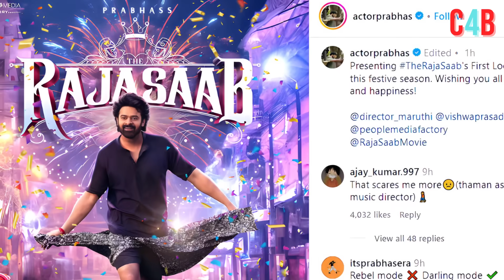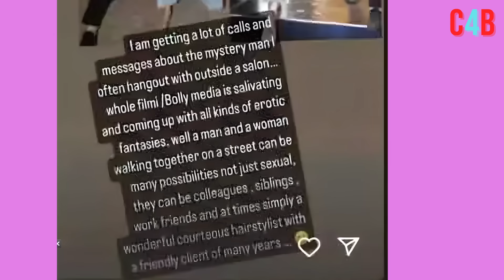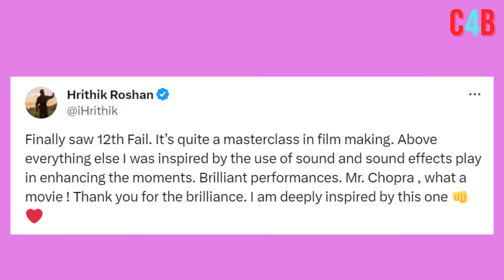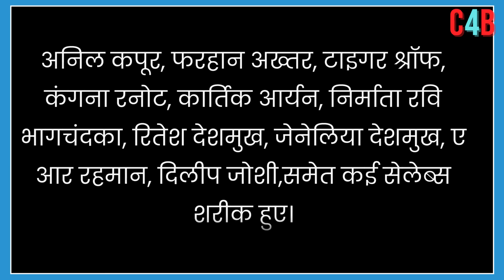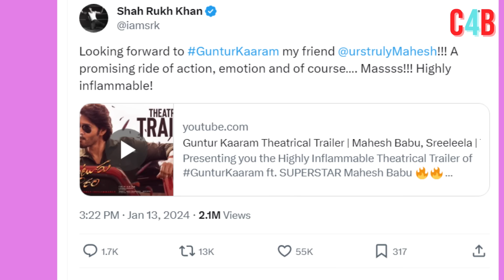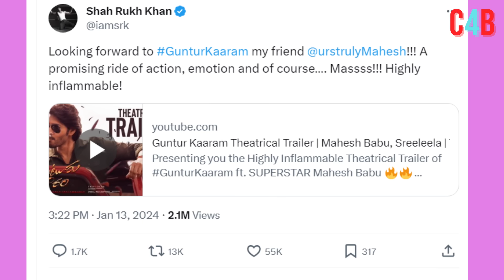Top 15 Big News of Bollywood | 15thJanuary 2024 | Fighter, Shahrukh Khan, Aamir Khan